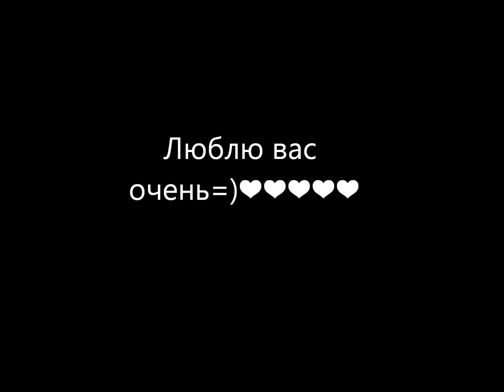Лена и Нюта в Гамбурге=)